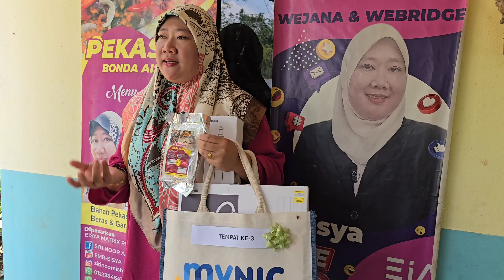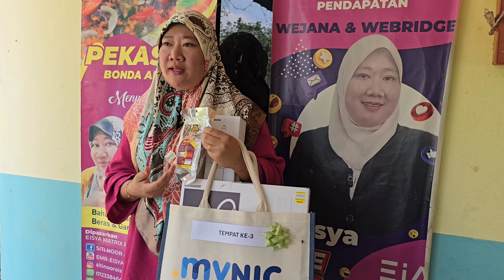Pemenang tempat ketiga bagi .MY Challenge 🥉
Tahniah diucapkan kepada busanaaliman.my , aishah2u-shop.my dan kopi4u.my atas kejayaan yang diperoleh. Jom semua kita tengok perjalanan dan kisah kejayaan mereka 😍

Semoga terus maju jaya dengan hadiah yang dimenangi. Fly High! ✨

Tajaan pakaian pengacara: Busana Al Iman HQ